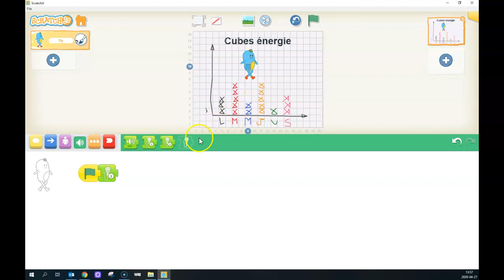Activités créatrices x diagramme ScratchJr